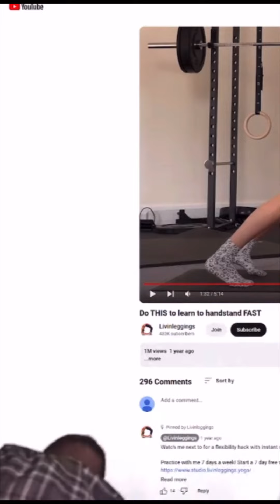ANGRY GRANDMA REACTS TO WINDOW BEING BROKE!!!!